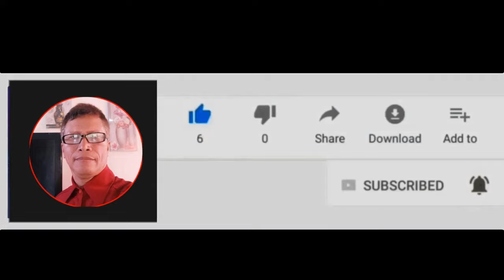How to Setup Easy DIY Hydroponic Farming at Home Water System Setup Using PVC Pipes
In this video, we'll show you how to setup a beginner-friendly water system for hydroponics using pvc pipes NFT hydroponics. This system will save you money and make your gardening project easier than ever!

If you're looking to get into hydroponics but don't know where to start, then this video is for you! We'll walk you through the basic steps of setting up a beginner-friendly water system for hydroponics using NFT hydroponics. This system will save you money and make your gardening project easier than ever!

I hope we are of any help.